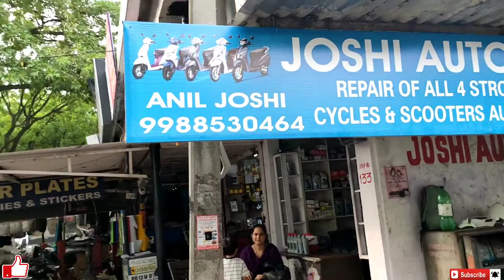Chandigarh Motor Market 48 Sector Vlog in Hindi , By Automobile Helper